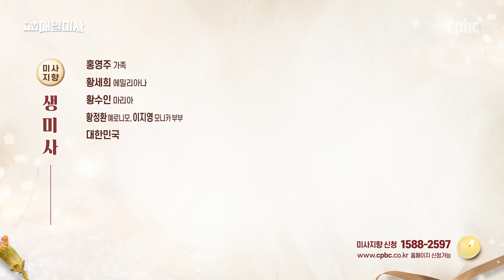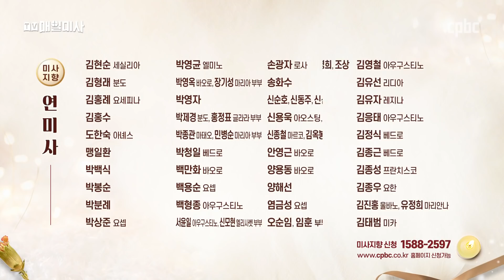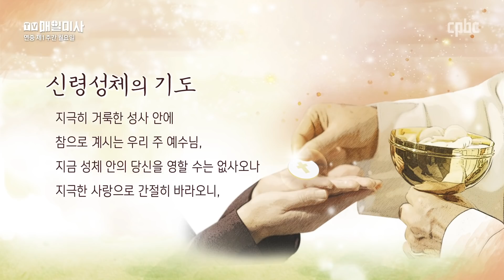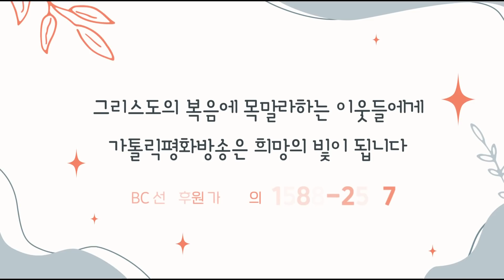2022년 1월 10일 연중 제1주간 월요일 매일미사ㅣ김정남 보니파시오 신부 집전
2022년 1월 10일 연중 제1주간 월요일 매일미사

김정남 보니파시오 신부 (미리내천주성삼성직수도회) 집전

복음
✠ 마르코 1,14-20
14 요한이 잡힌 뒤에 예수님께서는 갈릴래아에 가시어,
하느님의 복음을 선포하시며 15 이렇게 말씀하셨다.
“때가 차서 하느님의 나라가 가까이 왔다. 회개하고 복음을 믿어라.”
16 예수님께서 갈릴래아 호숫가를 지나가시다가,
호수에 그물을 던지고 있는 시몬과 그의 동생 안드레아를 보셨다.
그들은 어부였다.
17 예수님께서 그들에게 이르셨다.
“나를 따라오너라. 내가 너희를 사람 낚는 어부가 되게 하겠다.”
18 그러자 그들은 곧바로 그물을 버리고 예수님을 따랐다.
19 예수님께서 조금 더 가시다가,
배에서 그물을 손질하는 제베대오의 아들 야고보와 그의 동생 요한을 보시고,
20 곧바로 그들을 부르셨다.
그러자 그들은 아버지 제베대오를 삯꾼들과 함께 배에 버려두고
그분을 따라나섰다.

방송선교ARS후원 :
후원문의, 매일미사 지향 신청 : 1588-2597
카카오톡 플러스친구 : cpbc TV